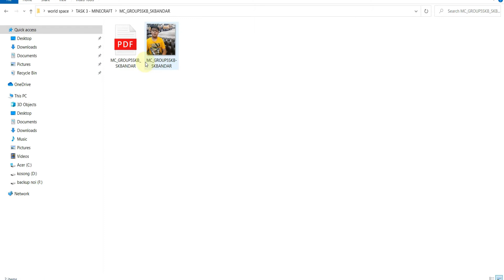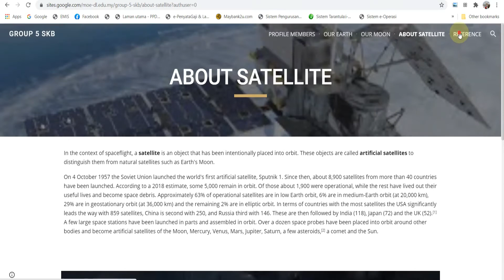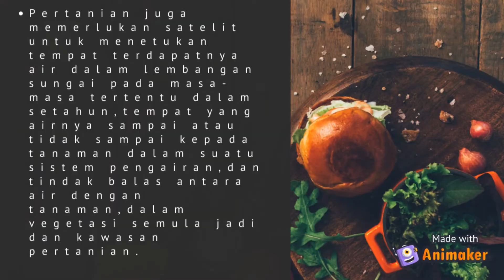WORLD SPACE 2020 - GROUP 5 SKB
Program World Space 2020, kenangan terakhir bersama-sama dengan murid 6 Terbilang 2020 sebelum cuti PKPB.  Banyak kenangan pahit manis bersama kalian, terutama semasa menyiapkan program ini. Cikgu doakan kamu semua berjaya di dunia juga diakhirat dan masih ingat cikgu di SKB.